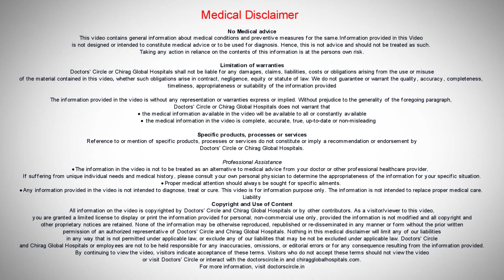RAINY SEASON Cold, Sore Throat, Ear Infection & Prevention Tips- Dr.Harihara Murthy |Doctors' Circle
Dr. Harihara Murthy, MS ,MBBS | Phone 📞 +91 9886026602 (Online & in-person appointment can be booked online or by call) | Registration No: 24516 Karnataka Medical Council, 1985
Consultant ENT Surgeon | Murthy Health and Research Center, Bangalore, India
Problems during monsoons are sniffles, the colds, the sore throats, maybe a cough maybe a, slight fever, things like that can be part of the syndrome of symptoms that you can get after a monsoon. But it's not only the monsoon that causes it of course during the monsoons it can be more. But then it can happen during any change in the ambient weather conditions when you are shifting from one weather period to another weather period the transition period is when the immune system is being challenged as a result of which you can get infections. So depending on how good your immune status is you may get just a bit of a cold or sniffle and but that's it or maybe an irritation in the throat that goes away in a day or two or it can be a full-blown cold with the heaviness of the head, headache, running nose, cough. It works as a result of which you are going to be incapacitated for a few days. So the best thing is to build this robust immunity following good practices when it comes to food, sleep, exercise etc which keep your body healthy. This way you can make sure that you are going to tide over the transitions easily without getting infections.

Rainy season infection |  Cold | Sore Throat |  Ear Infection | Rainy season fever | Fever remedies |